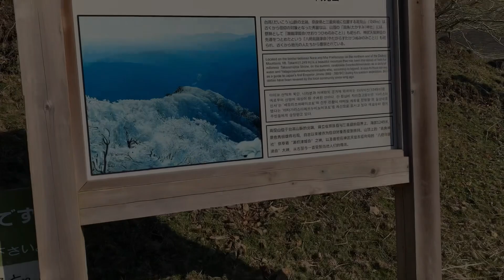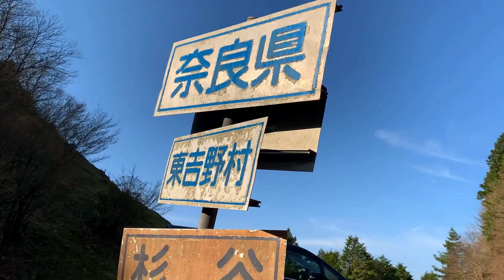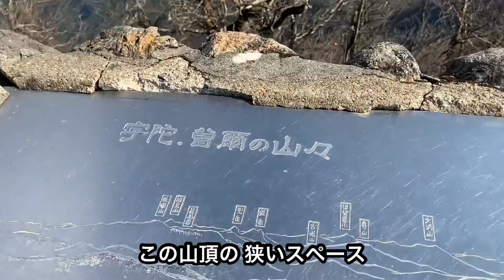【春の高見山】登山初心者でも絶景が見たい😍ポカポカ静かな春登山へ♪最短ルート✨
こんにちは♪
キャンプと登山どちらも初心者
アラフォー主婦のソロ母です。

4月のポカポカ陽気の中、
関西のマッターホルン！！
と人気の『高見山』に登ってきました😊

まだ体力に自信がないので
片道 約1時間で登頂できるという
『高見峠 登山口』からのルートで
1248mの眺めまで、最短距離✨

登山ルートの全容は
ヤマイロハTVのノーカット映像が
役立ちます^ ^ ↓